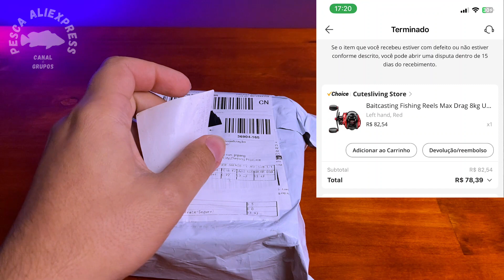🎣 CARRETILHA DE R$ 70? - SIM É POSSIVEL Yokota Seiko qualidade decente e barata.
No video de hoje trago a carretilha um review da Yokota / Kuroda Seiko, carretilha ideal para iniciantes que estão começando na pesca, ou quem não pode gastar muito, pode ser um equipamento para você, entrega uma qualidade rasoavelmente boa e é muito barata.

*🎣Link da Carretilha:*